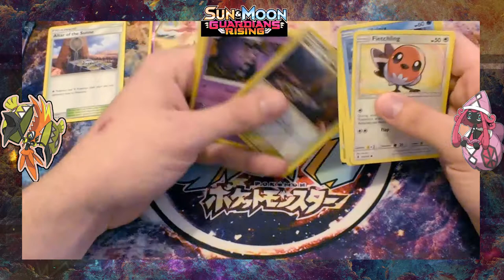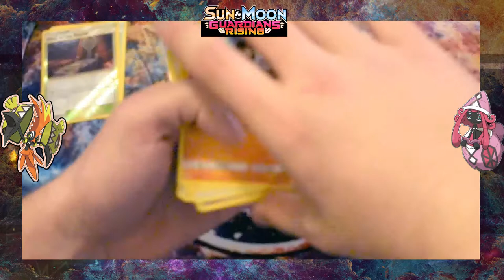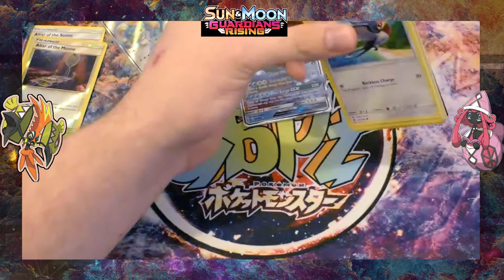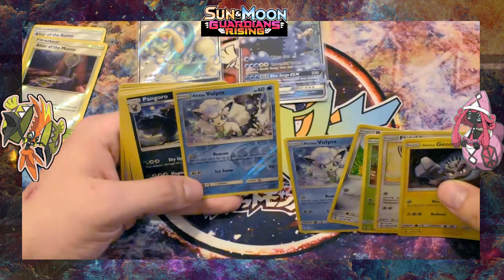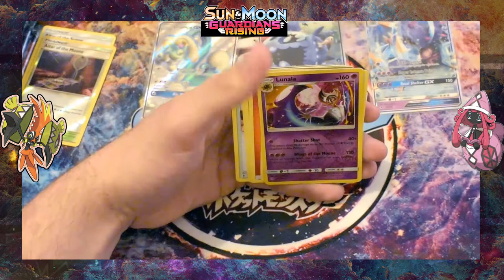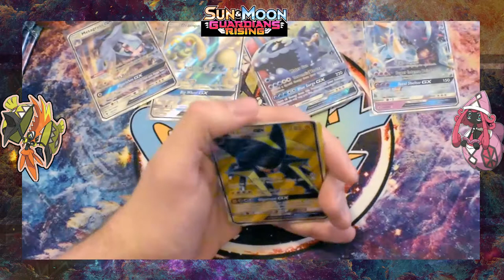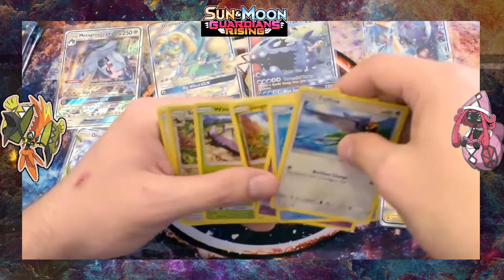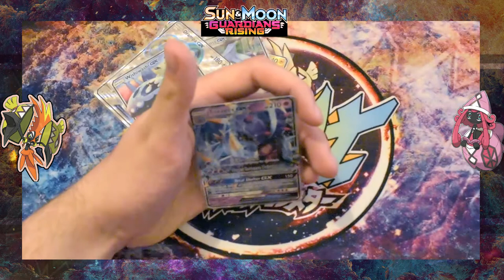VIKAVOLT FULL ART! Guardians Rising Booster Box 2 of 6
Second Booster Box for you guys xD they only get better and better  ") Hope you enjoy the banging pulls !!!

Bringing as much Pokemon goodness to you all as poss. Worth the watch until the end!

»Contents featured in this video are Pokemon products purchased from Dan, @ Thanks bro "D !! We LOVE you Pokemon.

»Credit Big love for:

Dan C ") @ Chase Games, Link above.

»Crew

Prof B: TCG/O Monster, Head Research

Kozu: The Motion Graphics Guy, Anime Beast

Mat: The Slowking of Randomizer Nuzlocke's

Mark: VGC Alola League Champion. Audio/Visual Editing